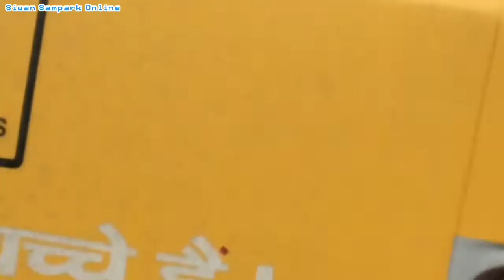Barharia Se Gopalganj Tak Ka Pura Safar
सलाम / नमस्ते दोस्तों,

ये यूट्यूब चैनल बनाने का मेरा उद्देश्य है की हर वो इंसान जो किसी कारणवश अपने शहर / गाँव से दूर है चाहे नौकरी हो या पढ़ाई या फिर विदेश में हों, उन्हें उनके शहर / गाँव को उसके करीब ला सकू। उनकी हर यादें को ताजा कर सकू।

यहाँ कुछ मुख्य लिंक्स हैं, चेक करें :-

शुक्रिया

खान हैदर (एडमिन)